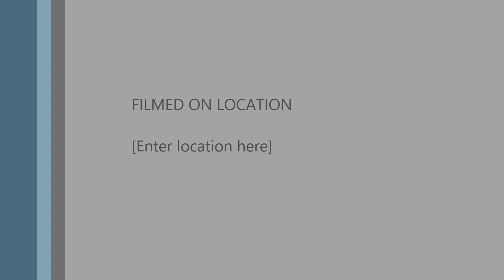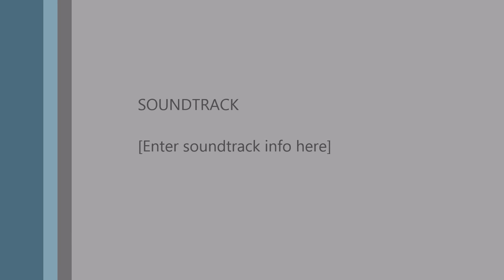Flying in Shawnee Park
Aerial view from Shawnee Park and West End of Louisville.